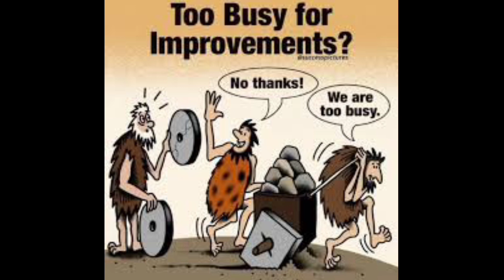Top 25 motivational pictures with deep meaning ,ownminde#deeepmeaningimage#motivational image